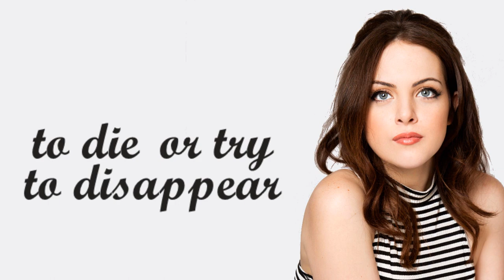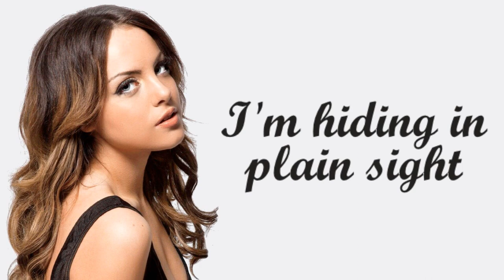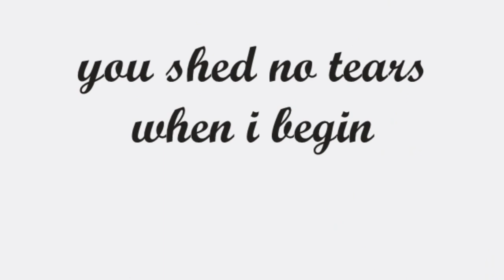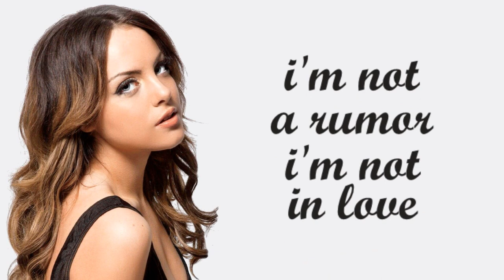Elizabeth Gillies - "New York 2015" - Official Lyric Video (Liz Gillies)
Uploading Desire tomorrow! :)